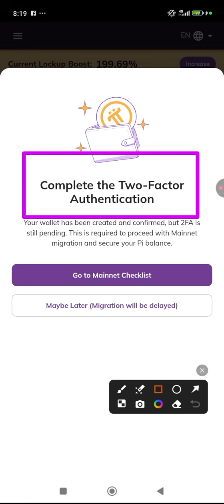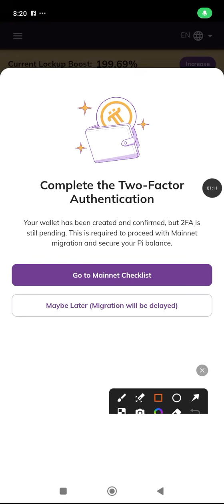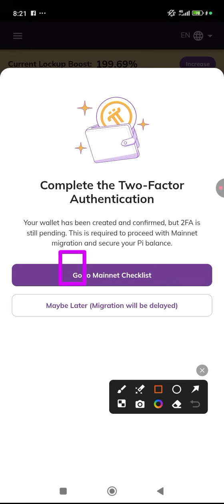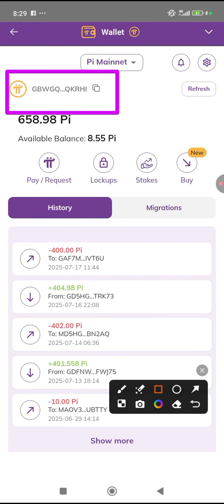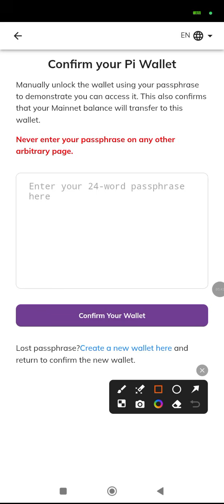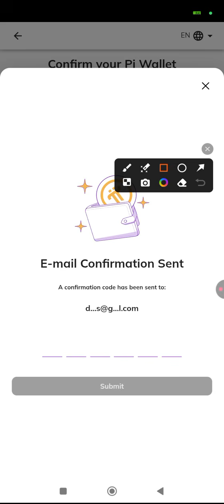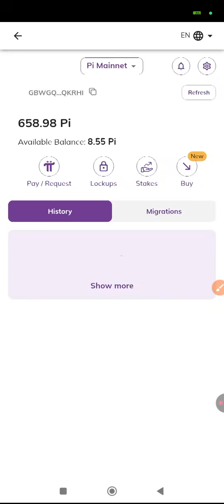Pi network - Complete your 2FA authentication & wallet 2nd mainnet migration - Do this now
This video teaches and help you automatically navigate on how to authenticate your pi 2factor authentication and also your wallet second mainnet migration.

Pi is a new digital currency developed by Stanford PhDs, with over 55 million members worldwide. and use my username (Sanchezzy) as your invitation code.

join mystic Sage 2